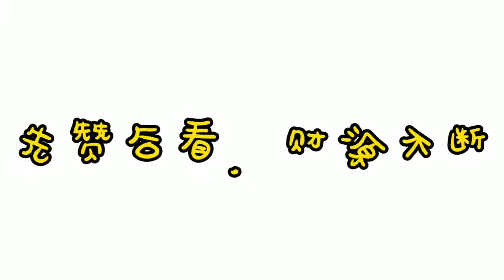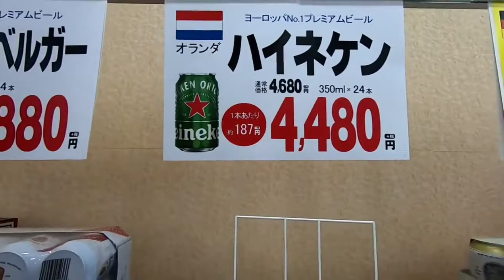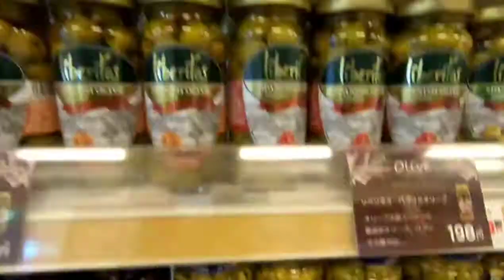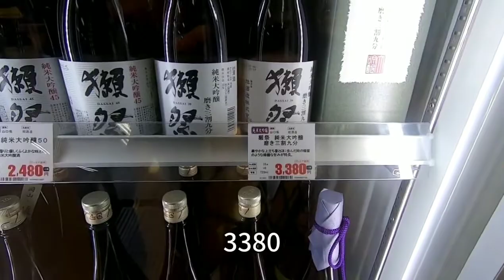没想到吧？日本人爱喝的中国酒，这俩品牌最畅销